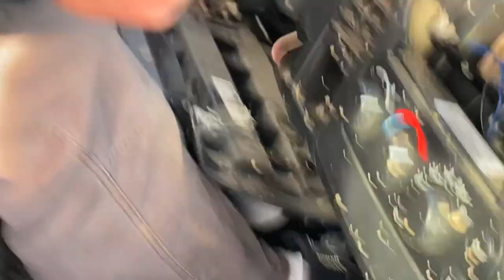Should We JUMP THE DAKOTA???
Should We JUMP THE DAKOTA??? We've had the Dodge Dakota for a while now, it's only 2X4, it's been a great truck to mess around with and film but @BradMc9 thinks it's time to jump it! What do you guys think??